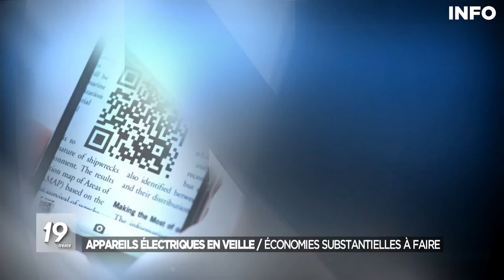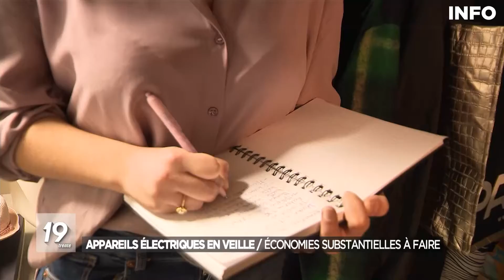Economiser de l'argent avec les appareils électriques en veille - Le Scan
Faire des économies en mettant hors tension des appareils électroniques soi-disant en veille, c'est possible. Parfois jusqu'à 100€ par an !

L'équipe du Scan vous explique tout en détails.

Un reportage initialement diffusé le 22/11/2021.